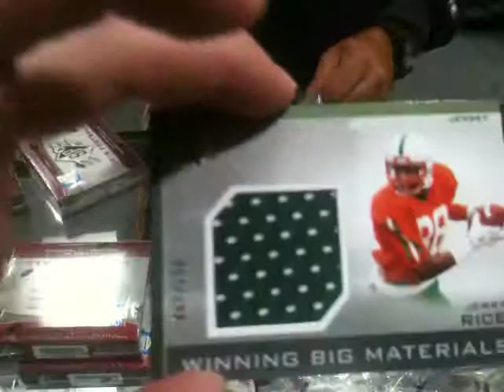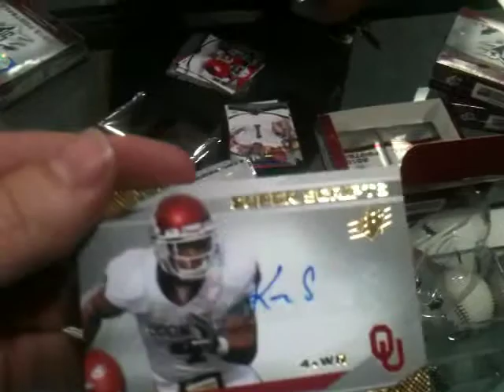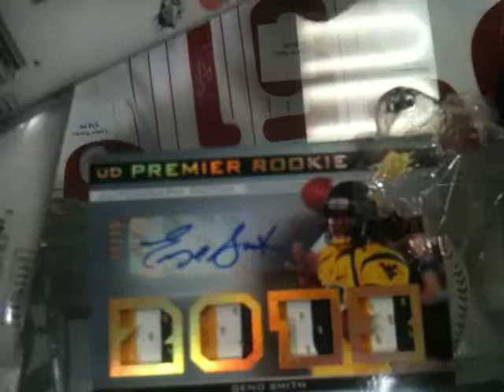Brian's 2013 SPX Football Box Break